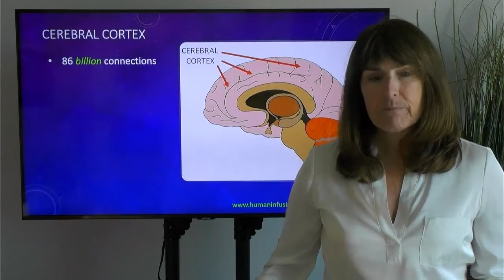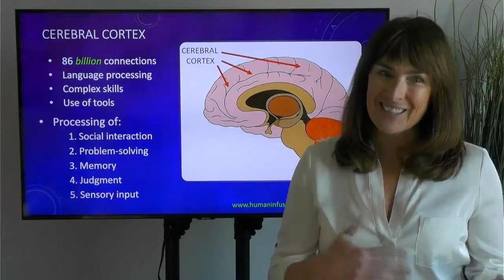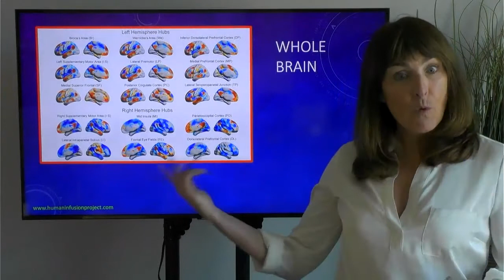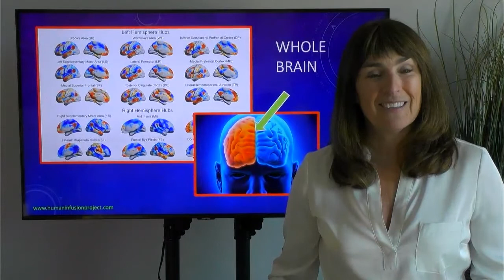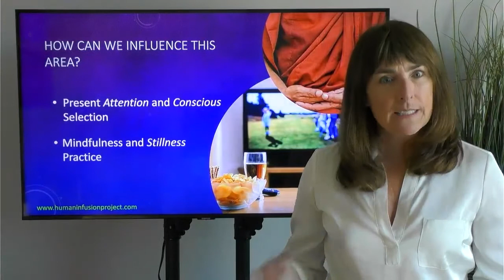Can TV choices help decrease anxiety? How to train your brain - #1 (#14/24) | PERSONAL DEVELOPMENT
In this first video on brain training and relationship development , we answer this question and discuss other ways we can decrease anxiety and help regulate our emotional nervous system by working with a brain area called the cerebral cortex. This is VIDEO #14 and the start of Module 3 of the WHOLE-BRAIN RELATIONSHIPS course - WHAT YOU NEED TO KNOW TO FEEL CALM, CONFIDENT AND CONNECTED AT WORK AND IN LOVE.

SisuVentures, LLC, The Human Infusion Project, and the information provided by Jennifer Stover,  is solely intended for informational and entertainment purposes and is not a substitute for advice, diagnosis, or treatment regarding medical or mental health conditions. The views expressed on this site or any related content should not be taken for medical or psychiatric advice. However, I do hope it augments your own self-development work and encourages you to seek out needed support. Always consult your physician before making any decisions related to your physical or mental health.

100% of all course purchase proceeds is contributing to the Human Infusion Project's Wellness Assistance Grant. The purpose of this grant to provide financial assistance to qualifying individuals with limited resources, who have initiated and committed to therapy, coaching or any supportive personal development modality, and who wish to continue their work.

ABOUT THE HUMAN INFUSION PROJECT

The HIP is making personal growth less complicated and more affordable, by sharing free to low-cost online education in the inter-relating areas of modern brain science, applied psychology and spiritual philosophy. That way, more people can have access to essential wellness information.
All HIP online courses are less than $27 USD

However, no one will be denied access due to financial constraint.

If this honestly applies, and you wish to take the course,

No part of this video may be reproduced or modified in any form, including photocopying, recording, or by any information storage and retrieval system, without permission in writing from the creator and publisher. Any redistribution or reproduction of part or all of the contents in any form is prohibited other than the following:

• You may watch or share link with others for your personal and non-commercial use only

• You may share video content with individual third parties via this YouTube link for their personal, non-commercial use, but only if you acknowledge the creator and The Human Infusion Project® as the source of the material/ video content.

Video editing by Igor Hrsak (Upwork)